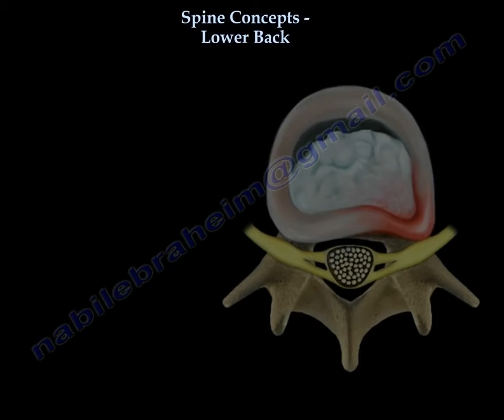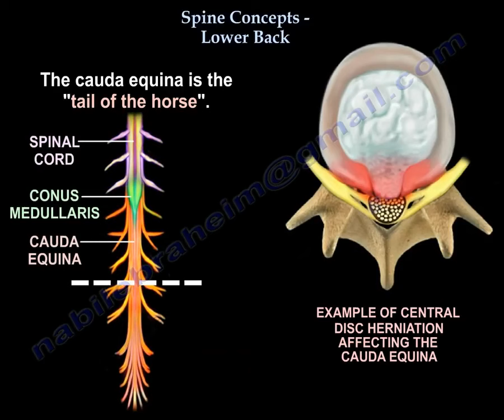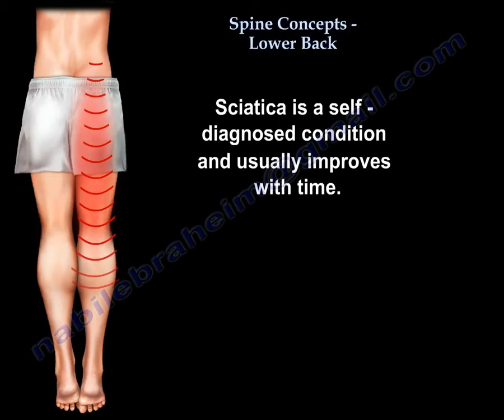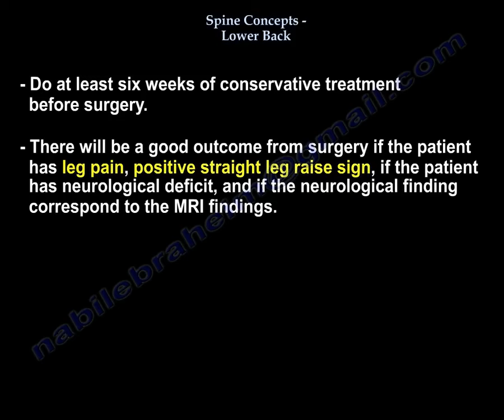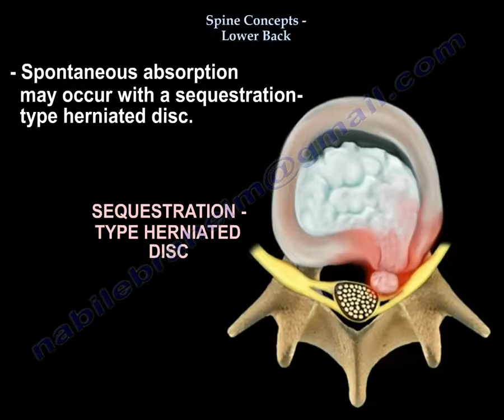Low Back pain. Lumbar disc herniation, causes ,diagnosis ,symptoms and treatment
check my book on Amazon

special thanks for NATHAN ELKINS FOR HIS CONTRIBUTION TO THIS VIDEO